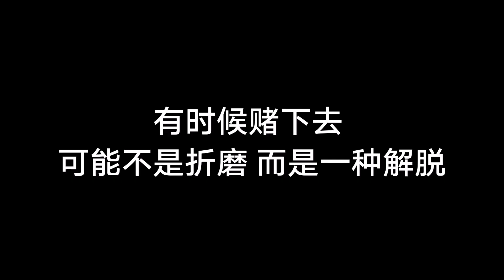anime adventure|🎉200抽属性碎片🎉赌狗时间~